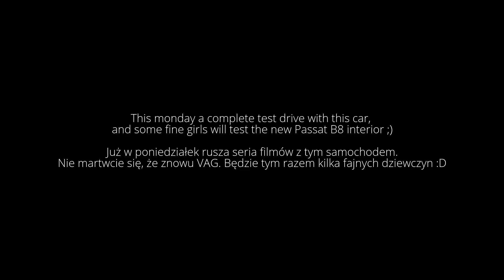VW Passat B8 Variant 1.4 TSI (150hp) Acceleration Test 0-100 km/h 0-60 mph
Just a quick spin 0-62 mph (0-60) acceleration test in the city.
Szybki start spod świateł. Skrzynia manualna, więc wybaczcie ten sposób prezentacji. W zbliżającym się teście zademonstruję działanie ACT oraz kilka pięknych pań sprawdzi samochód roku 2015 :)